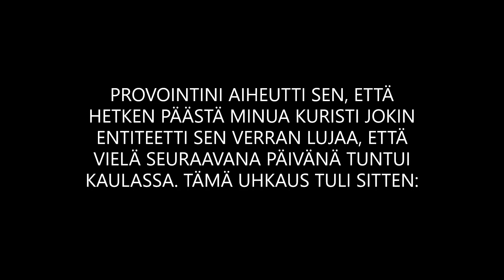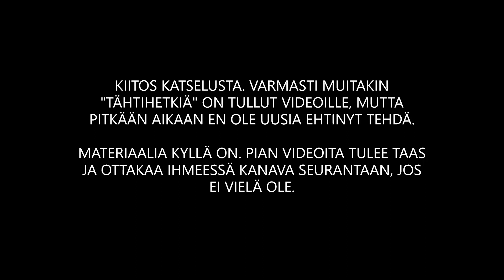AAVEJAHTI: PARHAAT PARANORMAALIT PÄTKÄT 2022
Pitkästä aikaa koostin videon ja  tämä piti tehdä jo alkuvuodesta, mutta ehti sen vieläkin näin pääsiäisen kunniaksi.  Videolla on viime vuoden parhaat palat mitä yliluonnollisen tutkimuksissani sain talteen. Itse pidän huikeana vuoden kohokohtana sitä, että onnistuin tallentamaan selittämättömiä askelia videolle. Kummitusten ja demonien perässä on mielenkiintoista mennä ja näitä tutkia. Vuosia tehnyt ja työ jatkuu. Pahoja uhkailuja näiltä entiteeteiltä sain ja 2 kertaa viimevuonna oli myös fyysistä päälle käymistä.  Molemmista onnistuin vielä saamaan äänitallennetta vahvistamaan kokemukseni oikeaksi. Voimakkaampi hyökkäys tuntui tosin kaulalla vielä seuraavana aamunakin, niin ei tarvinnut paljon epäillä sitä itse.

Myös näitä selittämättömiä EVP ääniä sain toistakymmentä vuoden aikana. On hieno huomata, kun on käynyt kuvaamassa videota ja on yksin keskellä ei mitään niin jokin henki kommentoi esim "hyvä video" kun videota kuuntelee itse jälkeepäin. Se sai jopa hymyn suupieliin itselle.

EVP (lyhenne sanoista Electronic Voice Phenomena) tai Extremely Low Voice Phenomen on elektronisista laitteista kuuluvaa selittämätöntä ääntä. Monet ilmiöstä kiinnostuneet katsovat, että äänet ovat peräisin henkimaailmasta.